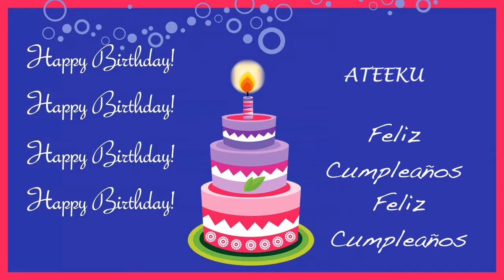Ateeku Card Tarjeta - Happy Birthday